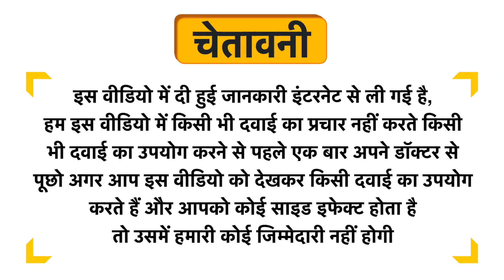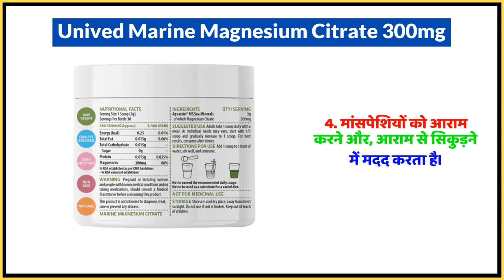Unived Marine Magnesium Citrate 300mg Uses in Hindi | Side Effects | Dose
Unived Marine Magnesium Citrate 300mg Uses in Hindi | Benefits | Side Effects | Dose